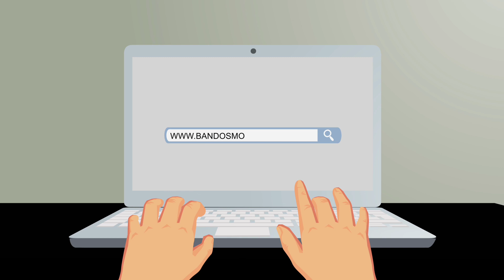Bando House: The Series Ep. 1 "Neighbors"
Pilot Episode of Bando House: The Series

Young, Fresh, Current and Relevant.

Available on Weedmaps and Leafly
The Bando House 💨